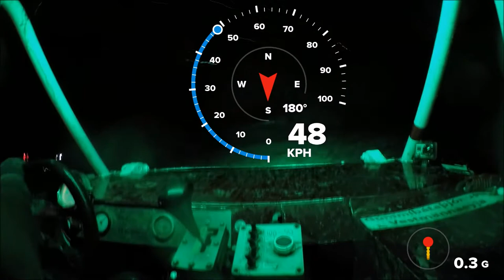Formula Off Road in USA, the Cube hydroplaning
Maggi hydroplaning on his 645hp Honda buggy